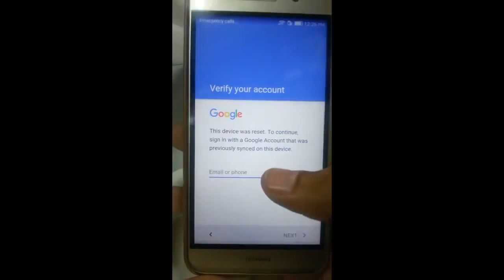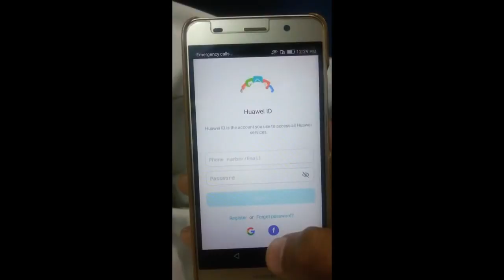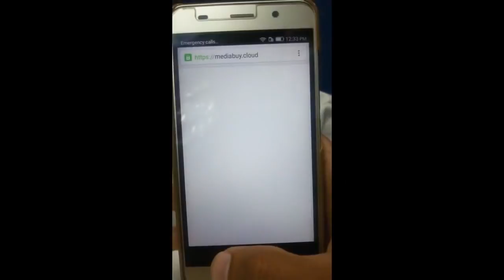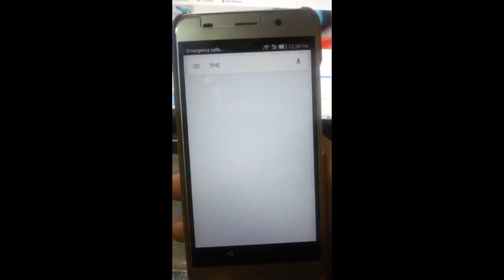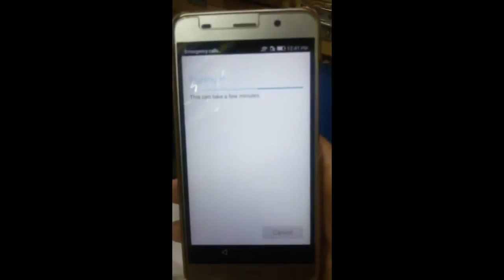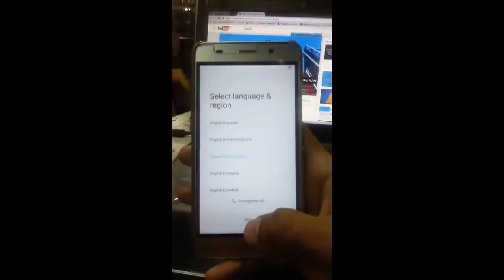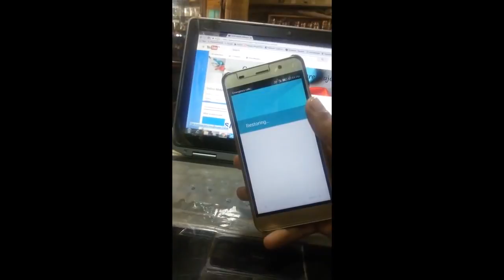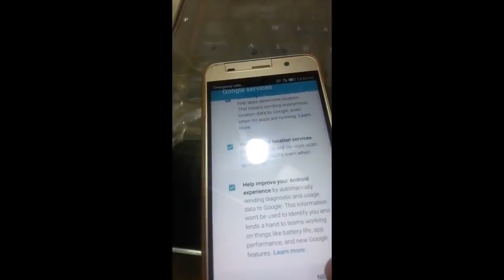Huawei 2017 frp google account bypass new method 1000% working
Huawei Honor 7 FRP unlock
Huawei GR5 Unlock, read unlock
Huawei Mate 8 FRP unlock
Huawei MediaPad X2 FRP
Huawei P8 FRP unlock
Huawei P8lite FRP unlock
Huawei P8max FRP unlock
Huawei P9 (EVA- ) unlock,
Huawei Y538-A1 unlock,
Huawei Y560 FRP unlock
Huawei Z100 unlock,
any huwai any samsung and other